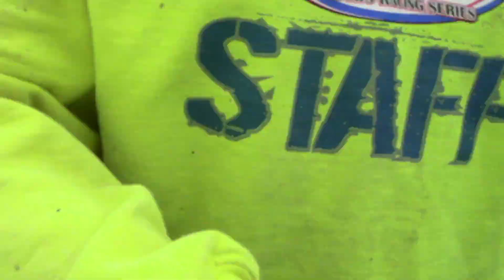2019 AWRCS Round 4 Pee Wee Quads